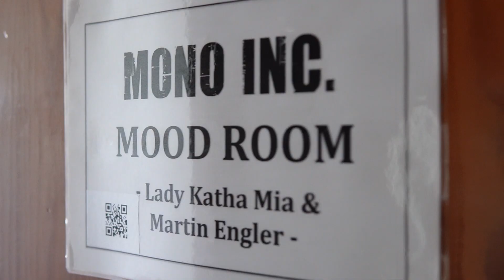MONO INC. TV - Folge 384 - Frankenstein Kultur Festival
Order Symphonic Live – The Second Chapter as limited fanbox, 2-CD/DVD/BluRay (mediabook) and vinyl now. OUT NOW!